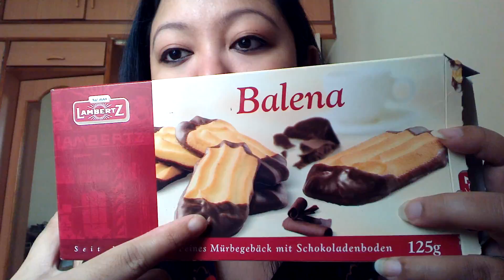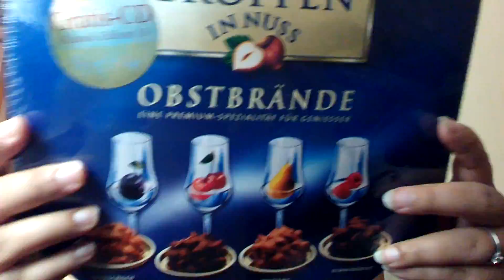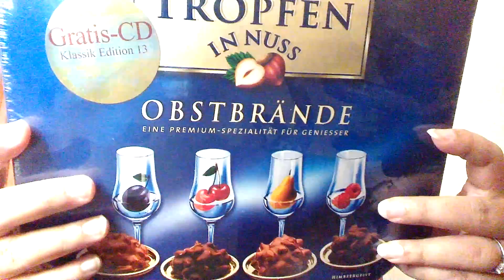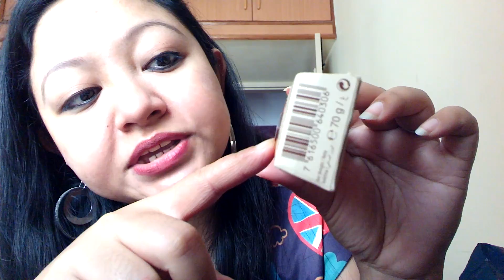German sweets haul...pt 1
Hi guys it's been such a long time that I haven't uploaded any videos due to some urgent work ...so guyz I am back and have uploaded a video of German chocolate haul...please enjoy and subscribe and like it if you enjoy it. TC guess...